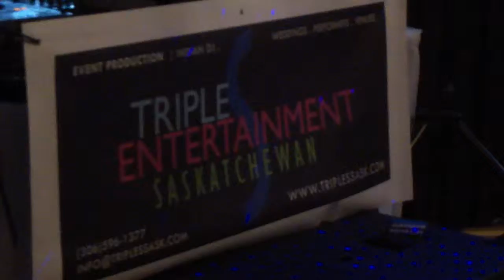Triple S Entertainment (Saskatchewan)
Kharku...